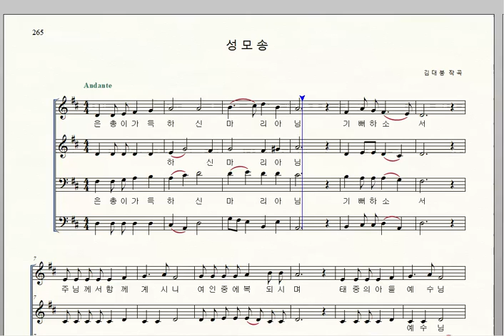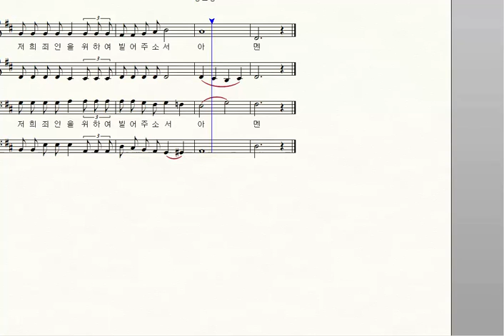가톨릭성가 265 성모송 김대붕 엘토